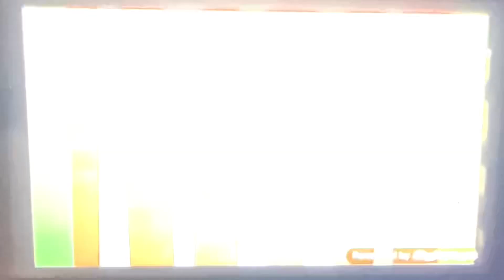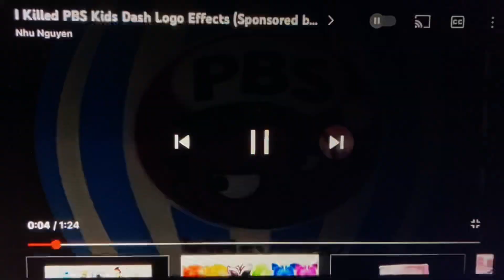PBS Kids Dash Logo Effects (Sponsored by Police, Stop! Csupo Effects)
I’m sorry about the loading mess up before Group.